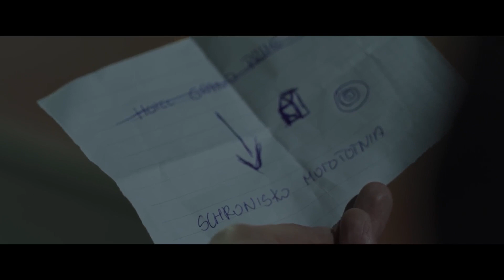Vix.N feat. Opał - Nokia (DVD)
Autor: Vix.N
Album: Nove Serce
DVD: Kawałek Novego Serca - odc. 1 Nokia
Nove Serce to następca dobrze przyjętego albumu Serce. Wydaniu poprzedniego albumu towarzyszyła emisja miniserialu klipowego, który funkcjonuje w sieci pod tytułem Kawałek Serca. Nie inaczej było w przypadku tego krążka. Tym razem jednak poszczególne odcinki serii ukazały się w krótszych odstępach czasowych. Za warstwę filmową projektu odpowiada jedna z najlepszych w Polsce i wielokrotnie nagradzana ekipa filmowa 9Liter Filmy. Vix.N podkreśla, że traktuje Nove Serce jak swoją debiutancką płytę ‒  maksymalnie dopieszczoną, w którą włożył pokłady zupełnie świeżej energii. Artysta zaczął ufać swojej intuicji i pozbył się obaw przed konfrontacją z nieznanym. Na Novym Sercu nie zabrakło gości. W numerach singlowych (które ukazały się w celu promocji Novego Serca) pojawił się Opał (Nokia) i VNM (Lucky Striker). Oprócz nich na płycie pojawił się też Kubańczyk (Latino Vibe) oraz Bonson (The Pressing 2021). Album składa się z 12 premierowych utworów, za ich miks i mastering odpowiada JRS i Czilu aka Cziler (wyłączając Nokię, którą zajął się Enzu). Limitowana wersja albumu zawierała dodatkowy nośnik DVD z miniserialem Kawałek Serca oraz miniserialem Kawałek Novego Serca. W dniu premiery Kawałek Novego Serca był wzbogacony o nieudostępniony nigdzie indziej piaty odcinek. Album miał swoją premierę w 2021 roku.